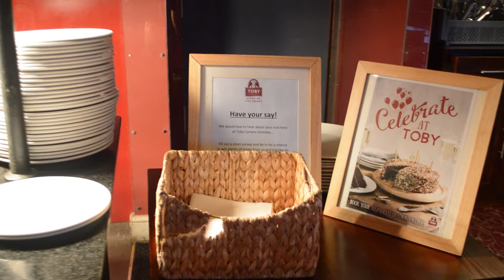Final Edit - Toby Carvery